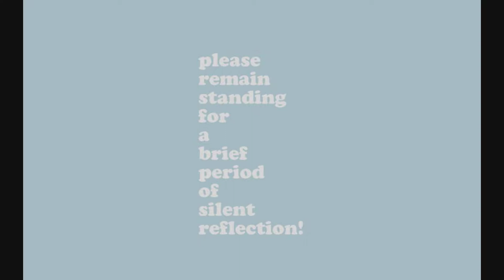Announcements 10 22 19